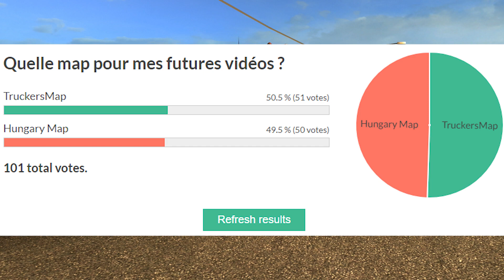[Euro Truck Simulator 2] Episode n°52 : Transport de grumes en MAN TGX 2010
Musique intro : Cloud 9 - Valesco

MODS UNIQUEMENT DISPO EN SOLO !

L'Équipe de Modération :

Elle est composée de PRODEOD / Jael Egger / dydy / Nerlann / Ugo Garnier / Ewilan956